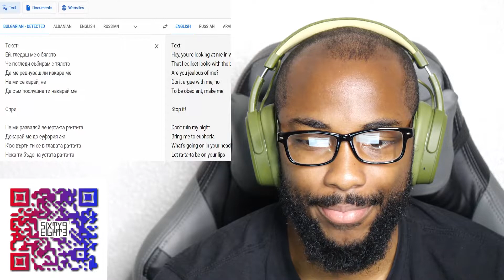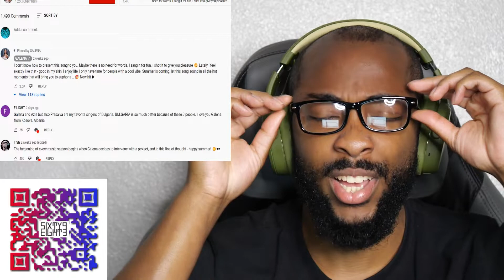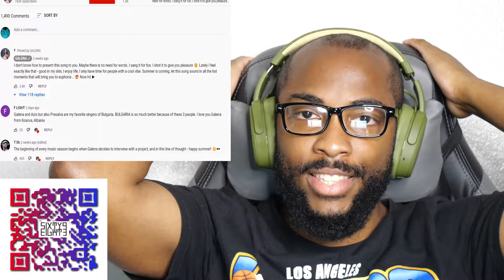Galena - Euphoria (Галена - Еуфория) CKO Reaction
CaliKidOfficial gives commentary in a reaction video to Galena - Euphoria (Галена - Еуфория)